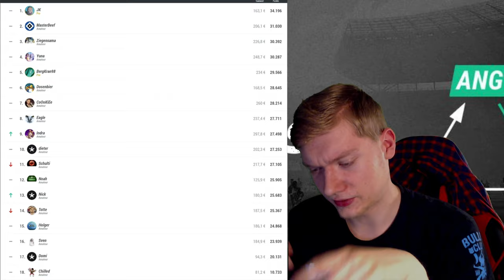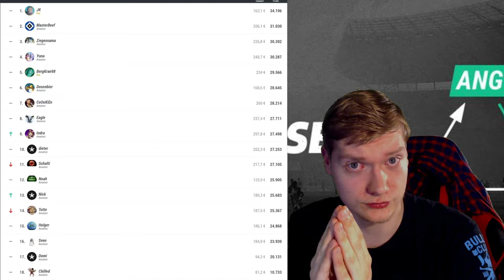UPDATE #2 zum VALORANT TURNIER! KICKBASE Liga Saison 3! 🎮 Deutsch German | 4K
🕹️ Let's Play VALORANT Turnier Gameplay Deutsch German

TIme Steps:
0:00 - Intro
0:17 - Valorant Turnier
2:45 - Kickbase Liga
11:50 - Danke & Abmod

-- Alle Rechte für dieses Spiel liegen bei: Riot Games --